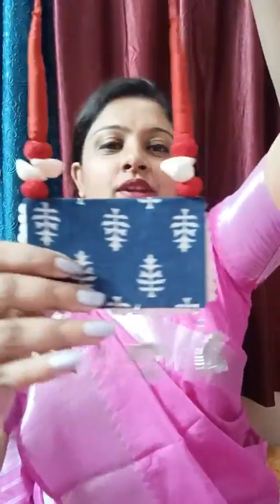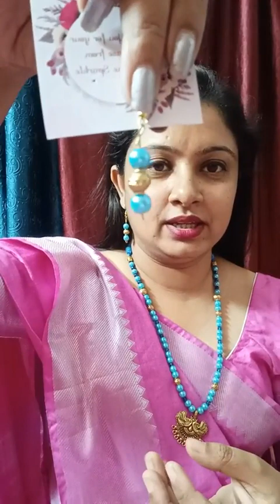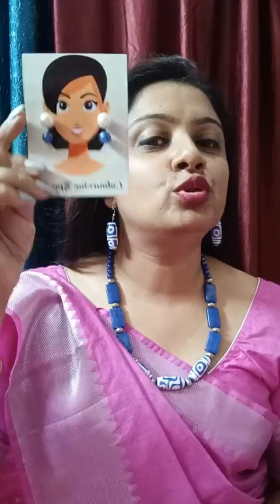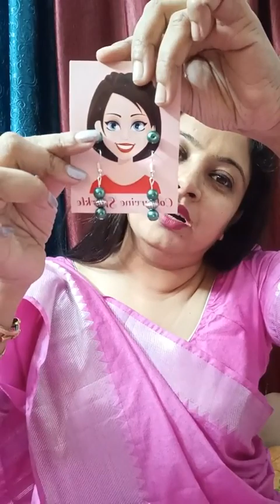live // jewellery live stream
Facebook page for saree and blouse :
Created for the love of finding and sharing affordable on-trend Indian fashion, Colourvine fashion boutique  is for women and men who live free, searching for passion and endless fashion inspiration. We strive to help you invoke creativity, spirit, and eclectic adventures through fashion and personal style. Find highly-coveted trends at affordable prices at our online fashion boutique .follow us in Instagram and in facebook. We ship all over India